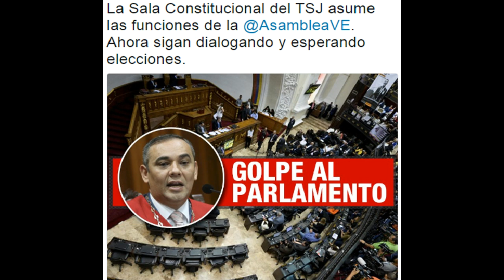Reaccion al Golpe de estado, segun guevara y reaccion de filosofo777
Ante la decisión del TSJ el diputado Guevara propone una serie de acciones a seguir, al mismo tiempo filosofo777 plantea otras estrategias que se deben sumar si se desea el éxito en salir de este Régimen Narco Terrorista.